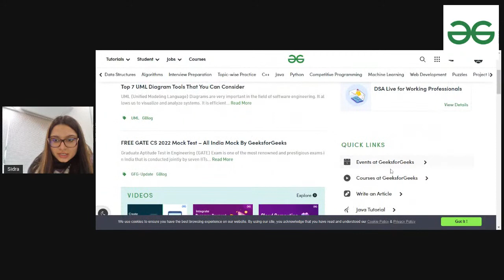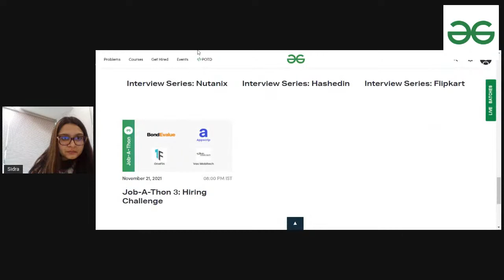Airbus Interview Preparation Strategies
In this webinar, hear Yash Bansal talk about his interview experience at Airbus, his preparation strategies & the insights he gained through the process.

Wondering if you could be a part of the Interview Preparation Strategies webinar series & share your knowledge with our geeks? Submit your details & we'll contact you